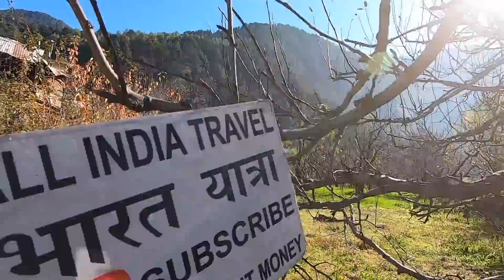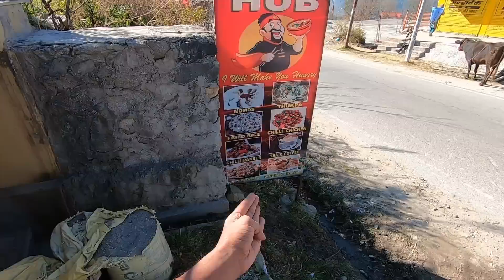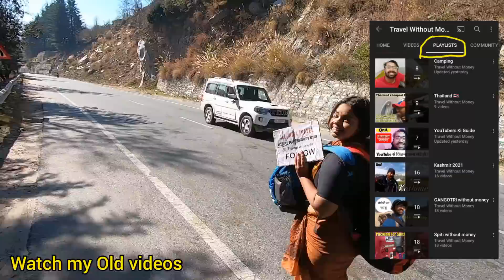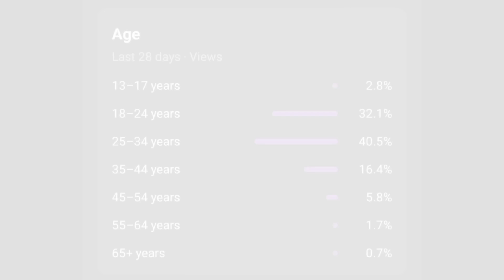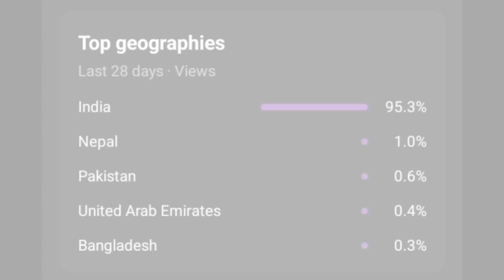कुल्लू घाटी से पार्वती घाटी की यात्रा